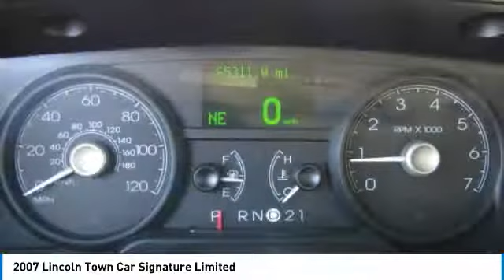2007 Lincoln Town Car Buellton CA A8113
2007 Lincoln Town Car Signature Limited

Don't miss this 2007 Lincoln. Make a great choice today with this must-have . Learn more about this  by contacting the dealership today and own it today.